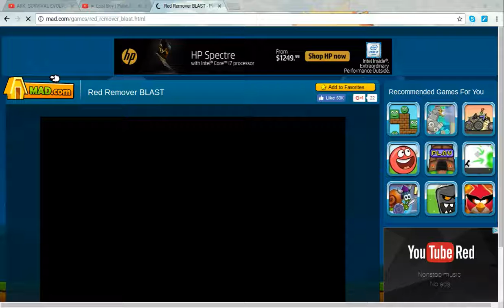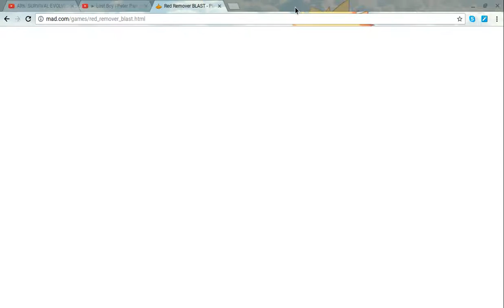red_remover_blast ep 1